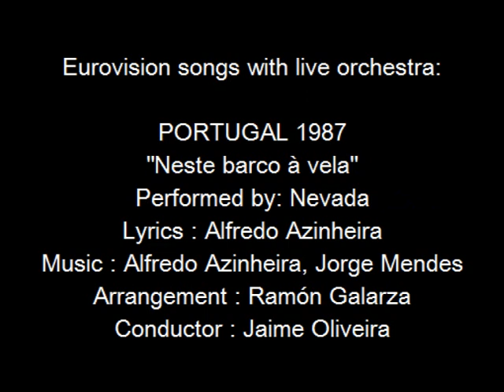Neste barco à vela - Portugal 1987 - Eurovision songs with live orchestra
For those interested in Eurovision history, check out the biography of Jaime Oliveira and all other Eurovision conductors

CREDITS:
"Neste barco à vela"
Country  :  Portugal
Year  :  1987
Performed by : Nevada
Lyrics  :  Alfredo Azinheira
Arrangement  :  Ramón Galarza
Conductor  :  Jaime Oliveira